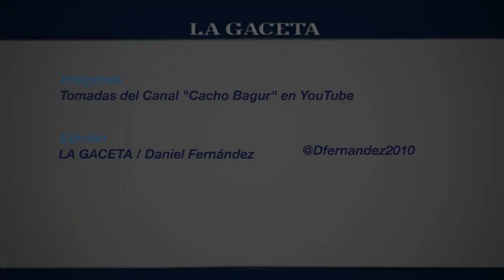Deportistas náuticos llevaron ayuda a parajes aislados de Monteagudo